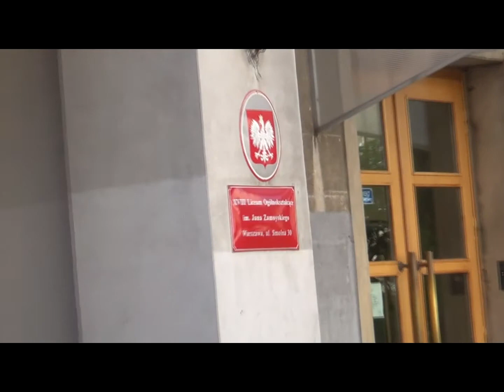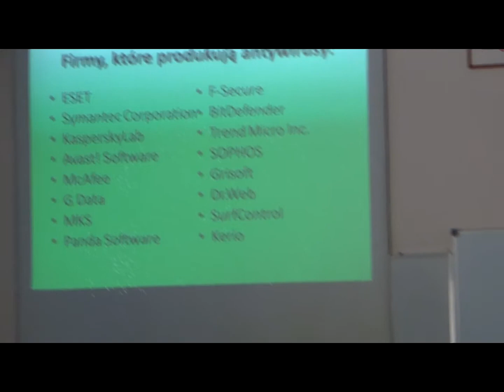Education in Poland - Gimnazjam #44 - High School - Warsaw, Poland (Part 1 of 8)